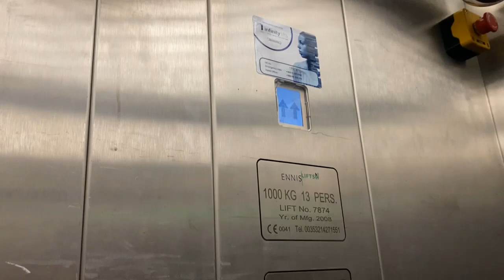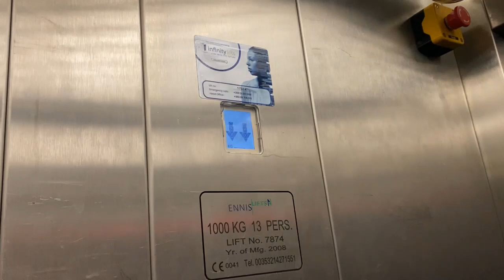Ennis MP Lift- Sports Direct, Castle West Shopping Centre, Ballincollig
Here is an Ennis MP lift in Sports Direct & Brandmax at the Castle West Shopping Centre in Ballincollig outside Cork City.

Make- Ennis
Year- 2008
Motor- Traction MRL
Floors-
  0- Sports Direct (Lower Sales Floor)
  1- Sports Direct (Upper Sales Floor)
  2- Brandmax